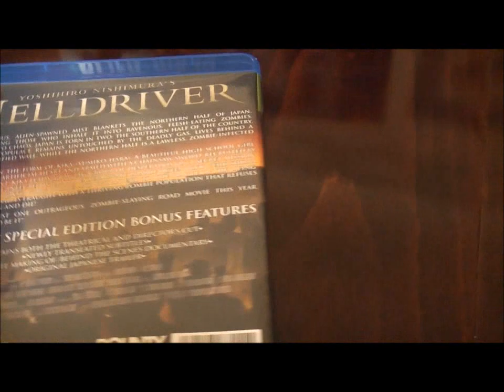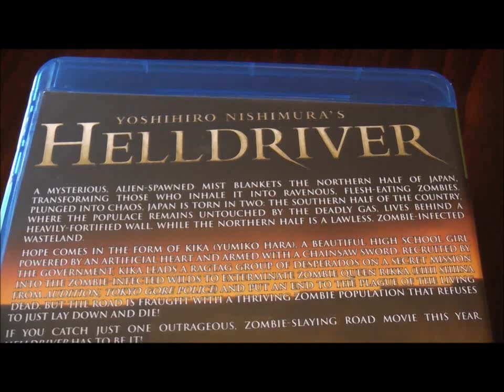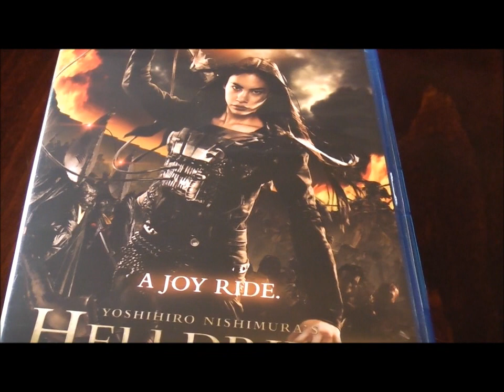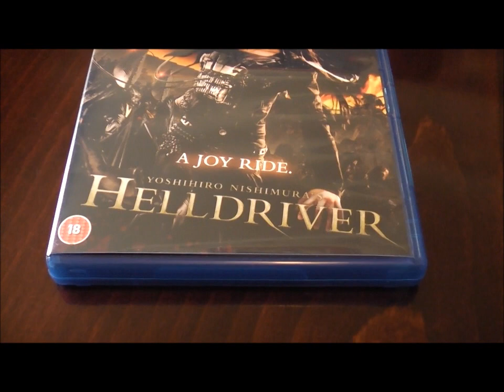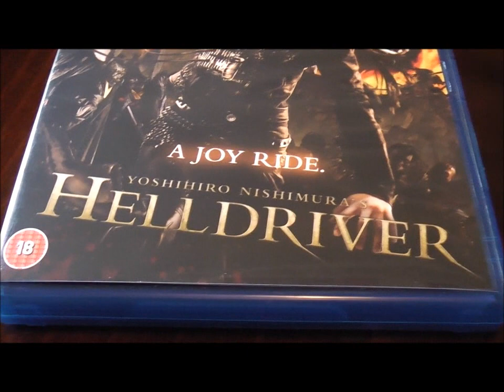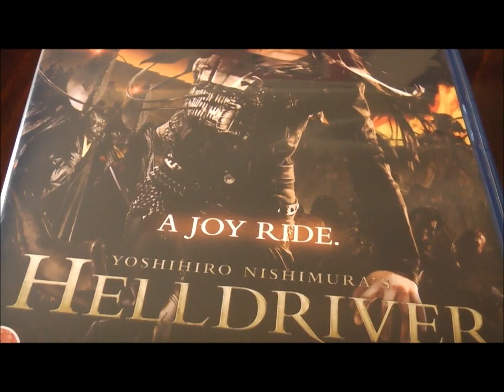Japanese Gore Galore HELLDRIVER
Deliciously Over The Top Japanese Cult Horror Hits Blu-ray With The Bloody Delight That Is ... HELLDRIVER